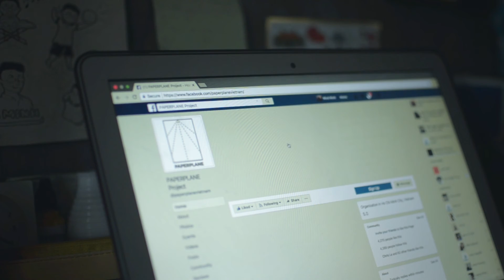Làm sao để viết Cover Letter? - PAPERPLANE Prọject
A promotional video for PAPERPLANE Project's 2018 Cover Letter workshop.

PAPERPLANE Project is a non-profit organization founded by students aiming to improve soft skills of students in Vietnam and prepare them for tertiary education through annual series of workshops.